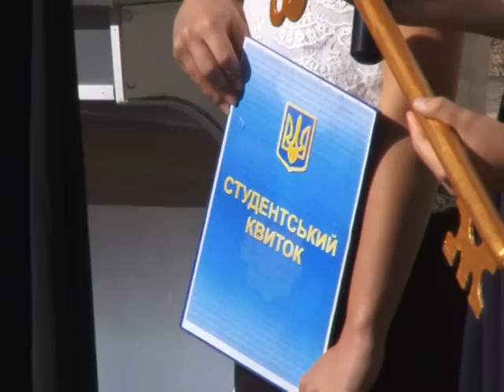Політехнічний коледж. Посвята у студенти